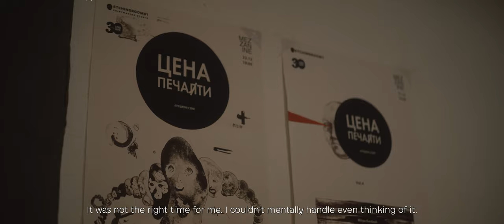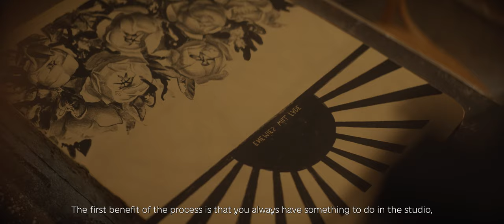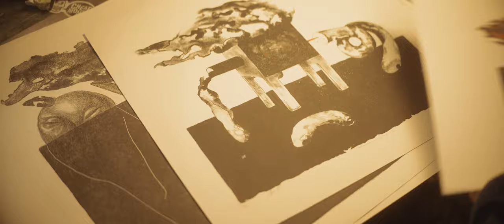Art in the Land of War: Print Workshop Lithography 30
Print Workshop Lithography 30 is the only independent lithography studio in Ukraine. It was founded by three graphic painters from Kyiv – Taras Kobliuk, Nina Savenko, and Alisa Hots.

After the war began, they left Kyiv for a while, and then returned and started to create.

How did their art change? How can you put your pain on paper? And what should you tell with your paintings?

Watch in the new episode!

00:00 – In the workshop
01:56 – Is it worth to paint “frightening pictures”?
04:40 – Printing on the lithography press
06:40 – What we’re doing with stones?
10:00 – A story of Lithography 30
11:46 – How can I paint if I want to tear up the paper?

This is the second episode of Art in the Land of War documentary series.
Art in the Land of War is a Ukrainian documentary series, co-produced by independent filmmakers DocNoteFilms studio and Babylon’13 film collective.

It consists of 25 short stories about Ukrainian artists – painters, musicians, sculptors, and writers, who did not leave Ukraine during the war.

Following their everyday life and creative process, the project tries to find an answer to the central question: what is the place of art and the artist in the country at war?

DocNoteFilms is an independent Ukrainian documentary film production. We have started our documentary work as a part of BABYLON’13 association of independent filmmakers. From the Maidan revolution in Kyiv to this day, we focus on covering the development of Ukrainian civil society in the backdrop of current but doubtlessly historical events.

Our goal is to spread accurate information and understanding of Ukrainian affairs throughout the world, and to raise the spirits and tell the stories that are not yet told within Ukraine. To do so, we have arrangements to publish our work on the platforms of our long-standing partners – BABYLON’13 and Ukrainian national broadcaster UA Suspilne.